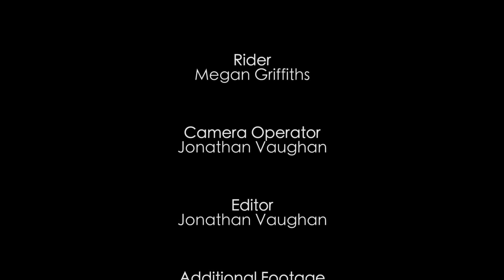Grass Track Training with Megan Griffiths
Hey guys! This is a video I made of a little training session I did on a grass track I made.  This kind of stuff is really great practice because of all the different kinds of corners.  The track consisted of flat corners, rutted corners, bermed corners, and even rooty corners.  A few laps of this track at a good pace and I was already starting to sweat haha!  This footage was taken a few weeks ago, before I got my new bike.  It will be the last video I post of me on my old bike.  I'm sure I'll be shredding this fast on the gasser in no time!